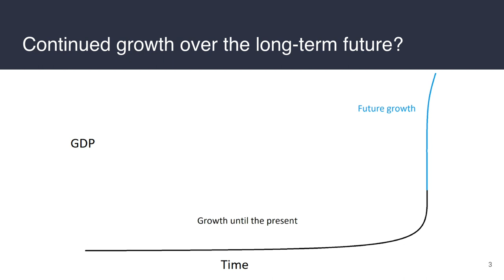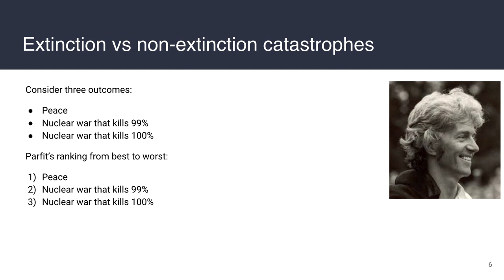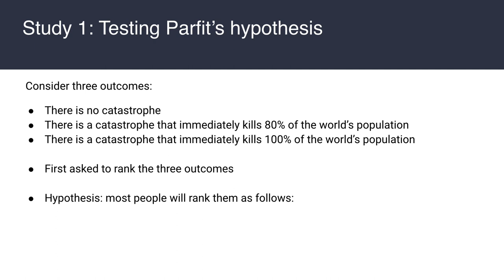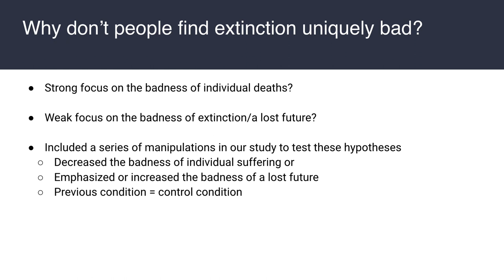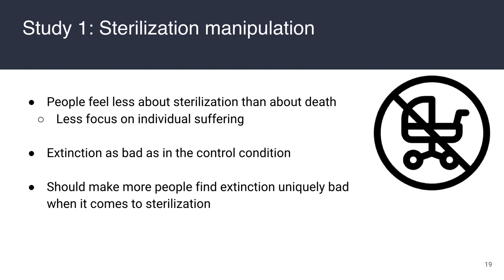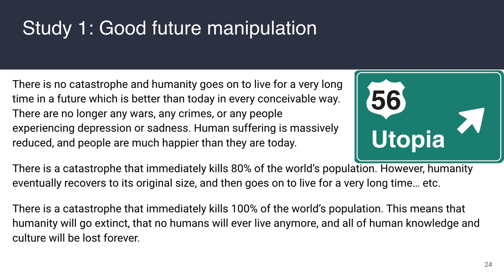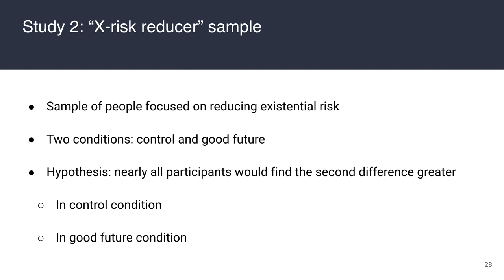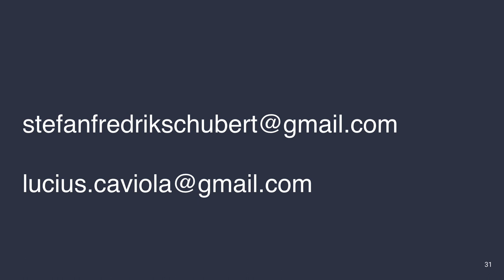Psychology of existential risk and longtermism | Stefan Schubert | EA Global: London 2018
Consider three scenarios: scenario A, where humanity continues to exist as we currently do, scenario B, where 99% of us die, and scenario C, where everyone dies. Clearly option A is better than option B, and option B is better than option C. But exactly how much better is B than C?? In this talk from EA Global: London 2018, Stefan Schubert describes his experiments examining public opinion on this question, and how best to encourage a more comprehensive view of extinction’s harms.

You can read a transcript, or discuss this talk, on the Effective Altruism Forum